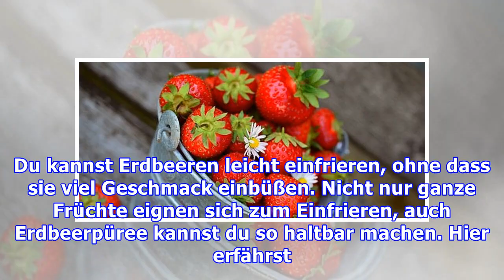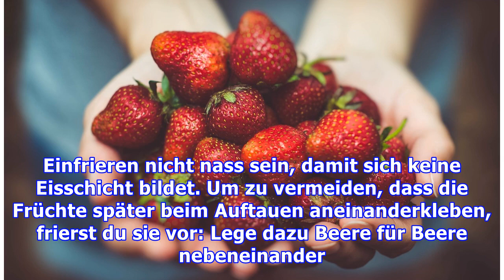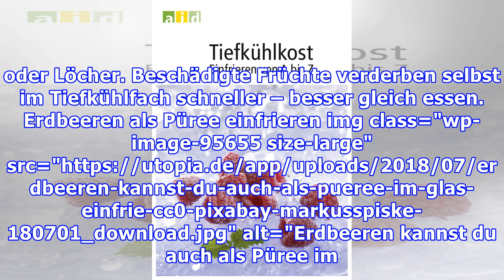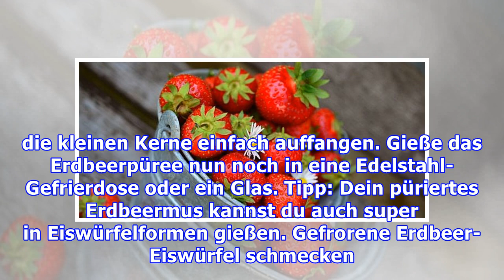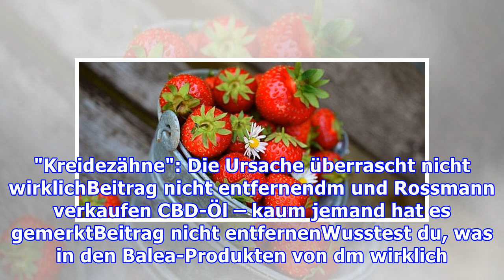Erdbeeren einfrieren: So schmecken die süßen Früchte länger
Du kannst Erdbeeren leicht einfrieren, ohne dass sie viel Geschmack einbüßen. Nicht nur ganze Früchte eignen sich zum Einfrieren, auch Erdbeerpüree kannst du so haltbar machen. Hier erfährst du mehr über die verschiedenen Möglichkeiten. Erdbeeren kannst du nach einer erfolgreichen Erdbeersaison einfrieren und so haltbar machen. Je nach Witterung schwankt die Erdbeersaison von Jahr zu Jahr etwas. M...